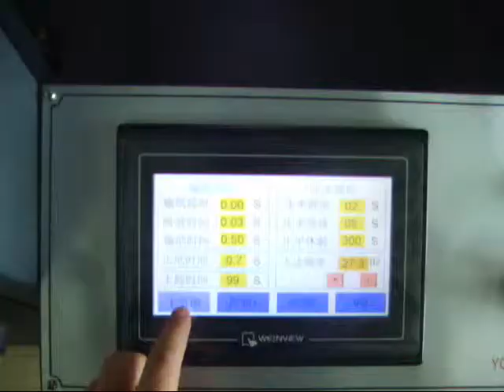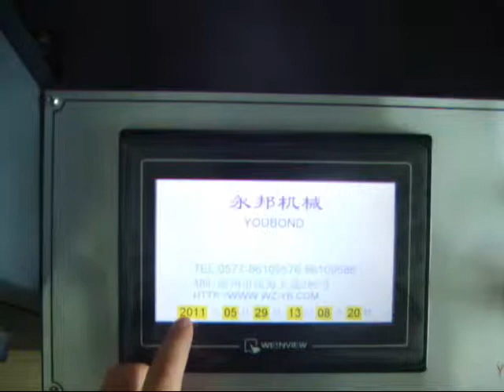YB 1300BG Semi auto flute laminator High speed